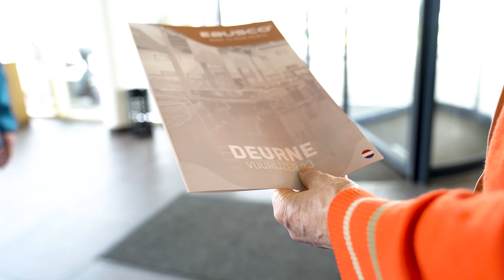Friends & Family Company Tour 2023